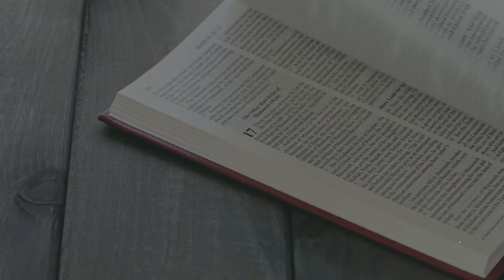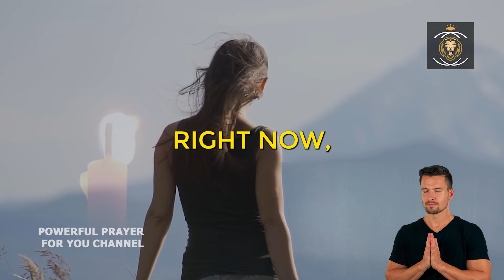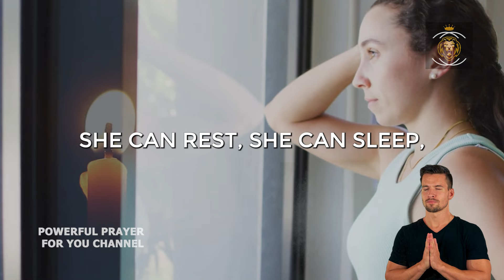PRAYER FOR PROTECTION, PEACE AND PROSPERITY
Hello, today we will pray together with great faith asking the Lord to bless us with protection, health and prosperity.

Prayer is very powerful, through prayers we can approach the Lord to ask for blessings and be grateful for the victories in our lives.

We recommend that you have a prayer routine, saying prayers every morning with psalms because this strengthens and brings great blessings.